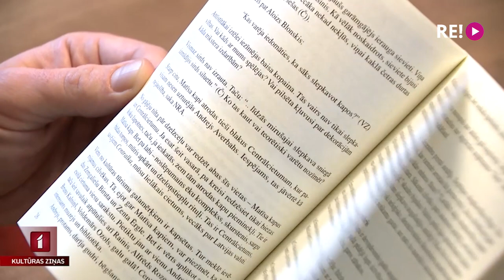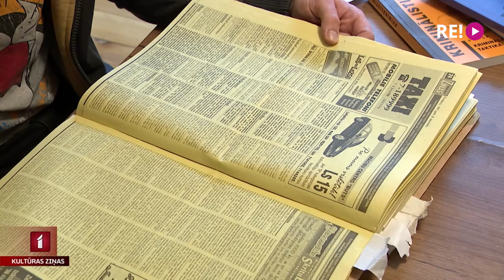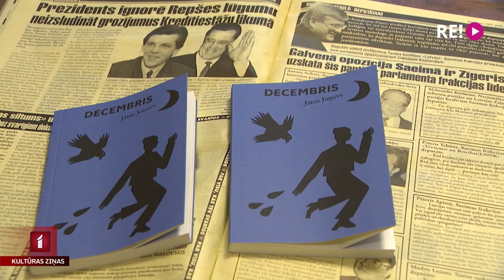Jāņa Joņeva dokumentālais detektīvs “Decembris”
Pirms 25 gadiem rīdziniekus satrauca ziņa par mīklainām slepkavībām galvaspilsētas mikrorajonos. Par to runāja visur – sabiedriskajā transportā, virtuvēs un avīzēs, jo īpaši dzeltenajā presē- vai tiešām uzdarbojas maniaks? Šo mīklu šķetina Jāņa Joņeva jaunākā grāmata, dokumentāls detektīvs “Decembris”. Ar autoru tikās Jānis Lācis.